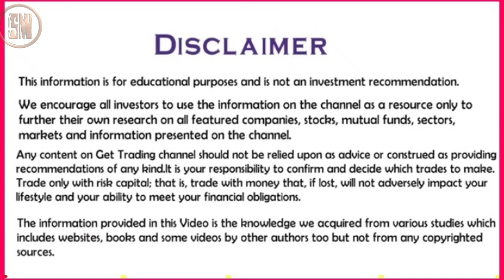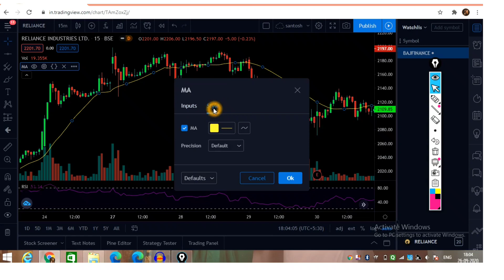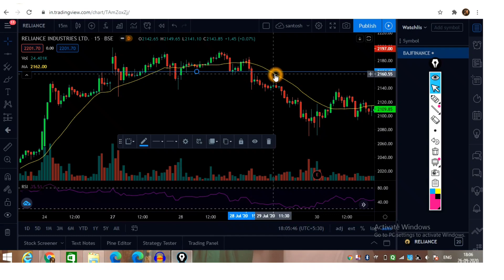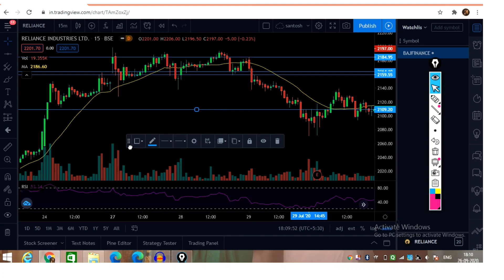Selling Strategy in Intraday trading | Daily Earn 3000/-